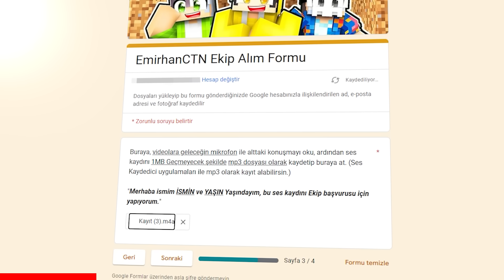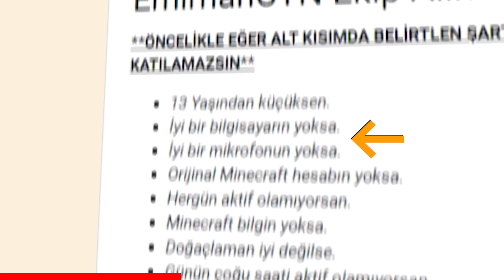ADAMIZA TRAKTÖR GETİRDİK, SANAYİ DÜKKANI AÇTIM!🚜 - Minecraft Cennet Adası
Yaptığım Minecraft Eğlence, hapsetme, korku ve gizem videolarını asla kaçırmak istemiyorsanız, bildirimleri 🔔 açın, böylece yeni videoları asla kaçırmazsınız.